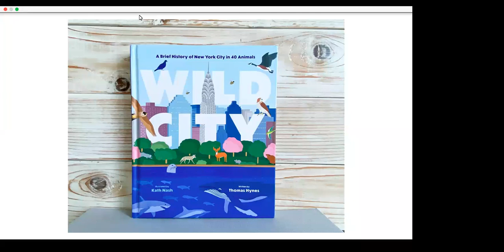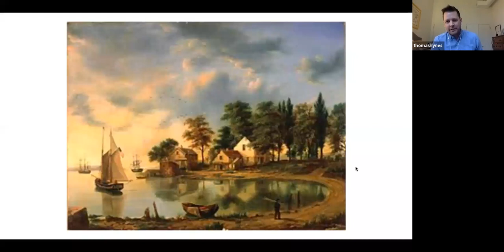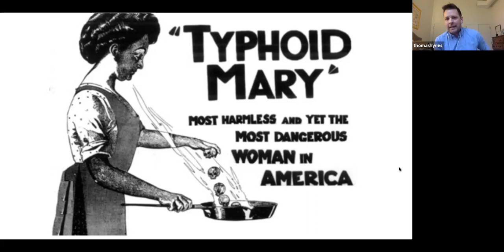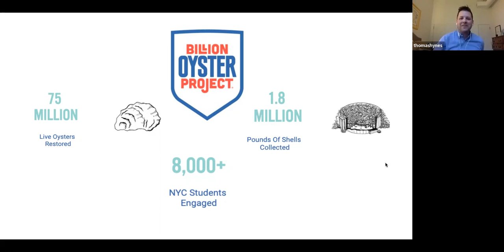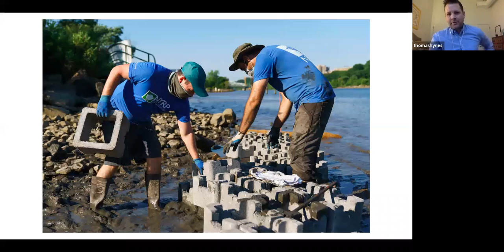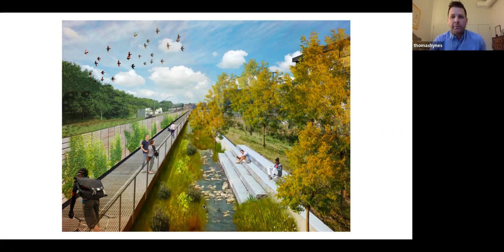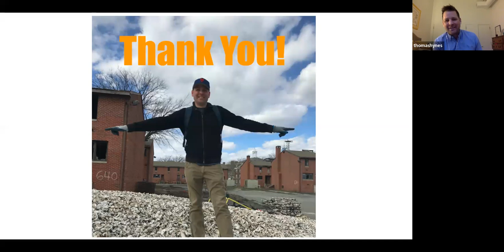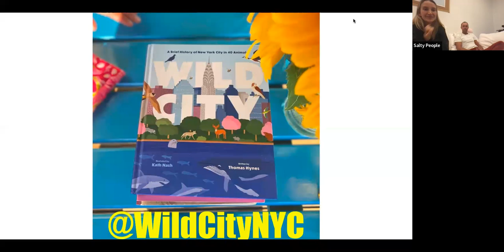2022 04 06 Oysters and the City Zoom Program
The oyster plays a starring role in New York City’s history, informing not just the city’s menus but also its ecology. Henry Hudson sailed into New York Harbor in 1609 over more than 220,000 acres of oyster beds.

The native Lenape people introduced European colonists to oysters as food and the bivalves quickly became a dietary staple, nearly sending them to extinction.

But oysters may be making a comeback, thanks to the efforts of oyster lovers and conservationists.

Join us for some fascinating pearls of wisdom about this salty New York native with Thomas Hynes, author of Wild City: A Brief History of New York City in 40 Animals.

An East End Libraries Event hosted by Westhampton Free Library.